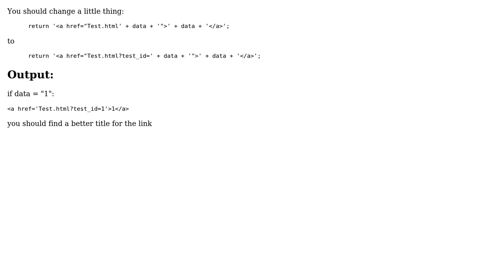How to use hyperlink in JQuery in one column of a table?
With thanks & praise to God, and with thanks to the many people who have made this project possible! | Content (except music & images) licensed under CC BY-SA | Music | Images & others | With thanks to user Peyman Majidi user jyothi kachapur and the Stack Exchange Network Trademarks are property of their respective owners. You are responsible for your own actions.